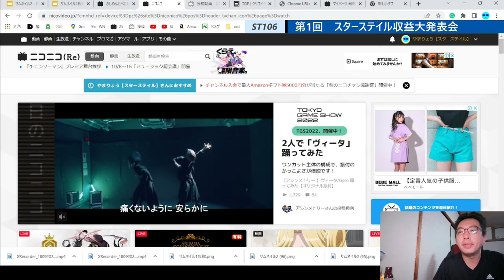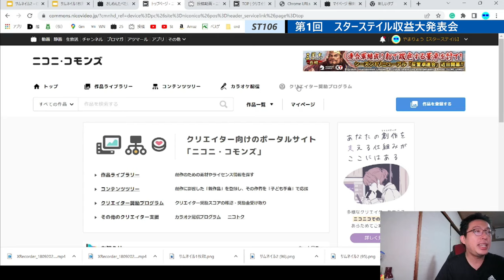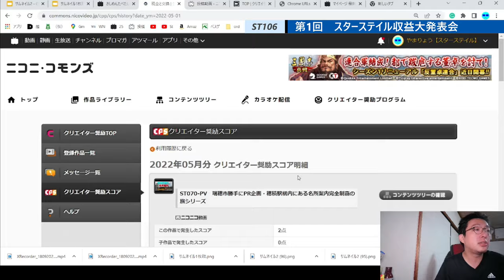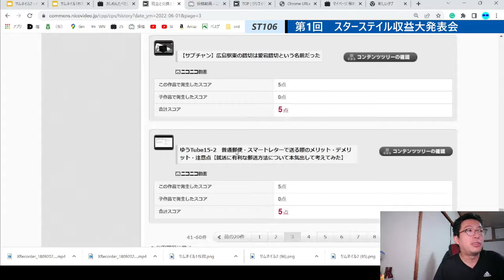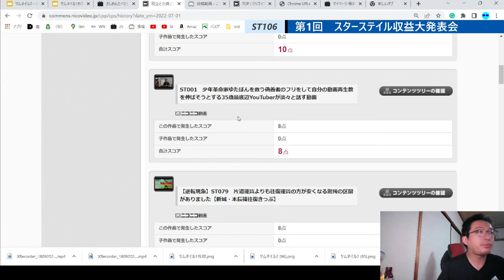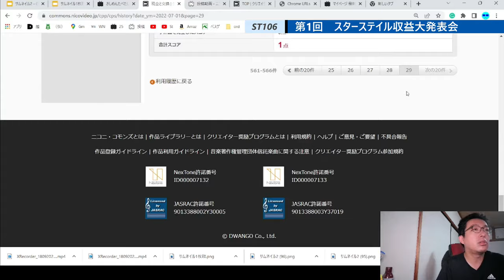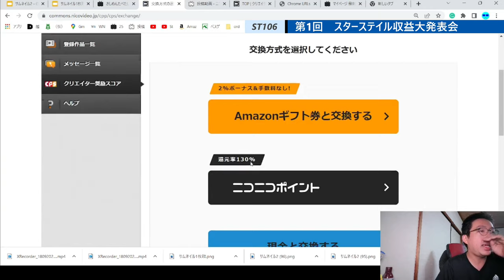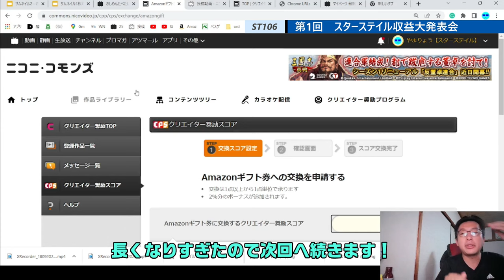ST106-1 スターステイル収益大発表会2022年7＆8月①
YouTuberは稼げる。
　数々のトップクリエイター様方の活躍もあり、人気動画クリエイターになれば数千万、いやトップに君臨すれば数億円を稼ぐことも夢ではない事が証明されました。
　一方で、我がスターステイルが所属するような最底辺層では、収益化申請の条件（登録者数1000人、総再生時間4000時間+α）を満たす事すら叶えられず、ビタ一文も入って来ない現実があります。

　そこでふと思った方も多いのではないでしょうか？
「ニコニコだとどれ位稼げるの？」
　今回はそんな疑問を抱いた末にニコニコ動画での本格投稿を再開した38歳独身おっさんの、収益化スタートからの戦況を包み隠さず大公開します！
　一応これでもニコニコでは14年目の大ベテランなので全くサラピンでスタートする方とは多少環境が異なるとは思いますが、この動画が底辺仲間の活動に助太刀できれば幸いです。

追伸：第2回は10月11日（火）に公開予定です